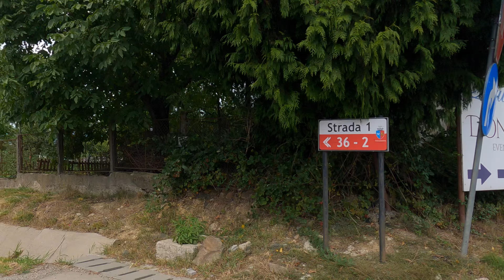4K60🏙Baia Mare 🇷🇴2021, August ,20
Baia Mare is a beautiful city in the northwest of Rumania.
 Driving tour in 2021,August,21at 8p.m.

Baia Mare es una hermosa ciudad en el noroeste de Rumania.
 Tour en coche en 2021, 21 de agosto a las 20 h.
 Disparo con GoPro Hero 9.

Cameras and Equipment that I use:
GoPro Hero 9 Black
Apple iPhone 11
Kit de accesorios para GoPro
WiFi Router